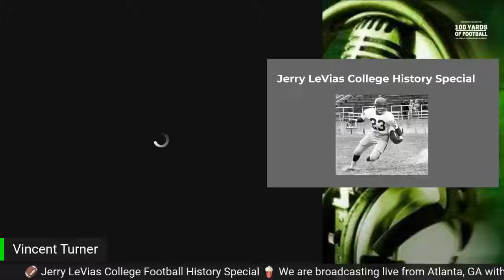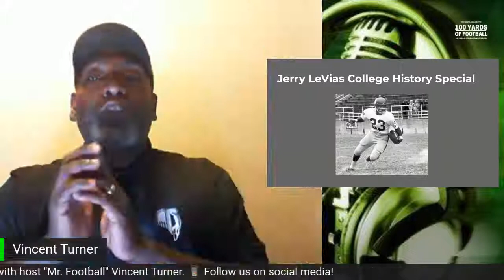🏈 Jerry LeVias College Football History Special with “Mr. Football” Vincent Turner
🍿 We are broadcasting live from Atlanta, GA with host "Mr. Football" Vincent Turner. We are 100 Yards of Football.